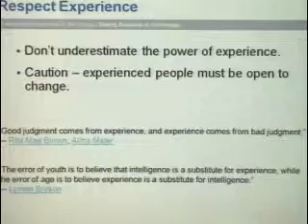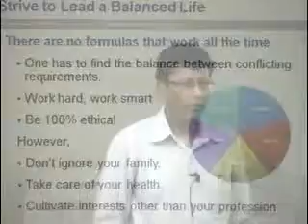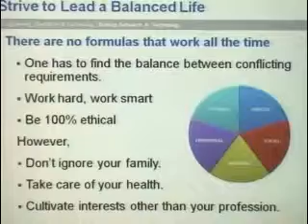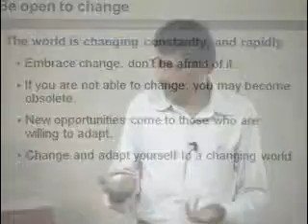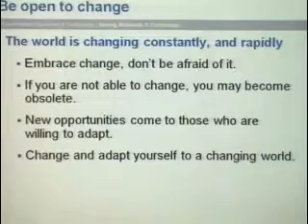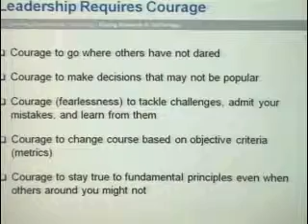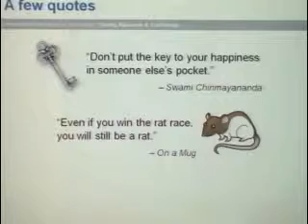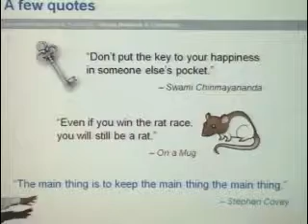Part 4 - Life Lessons From a Technologist talk by Dr. Bala Bharadvaj [1974/BT/AE]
Part 4 - Life Lessons From a Technologist talk by Dr. Bala Bharadvaj [1974/BT/AE], Managing director, Boeing Research & Technology-India